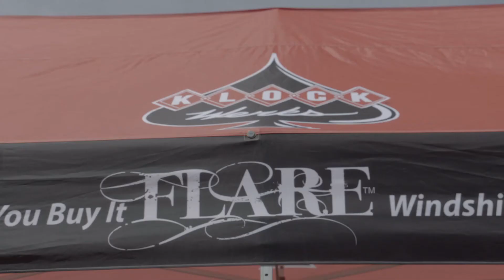Arizona Bike week 2016